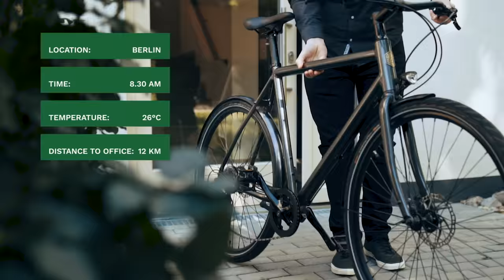Leichte E-Bikes für moderne Pendler | Ampler Bikes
Ampler ist ein modernes, leichtes E-Bike, mit dessen Hilfe Herausforderungen wie Hügel und Wind schweißfrei und einfach bewältigt werden können.

Stau, Parkplatzmangel, schweißtreibende Entfernungen und Stress - das erfahren Menschen Tag für Tag. Wir haben Ampler erschaffen, um diese Probleme der urbane Pendler zu lösen.

Ampler bringt dich von Tür zu Tür, ohne Stress und ohne Schweiß.

Produzent: David Waltl
Kamera: Michael Starkl & David Waltl
Audio: Kaur Kask